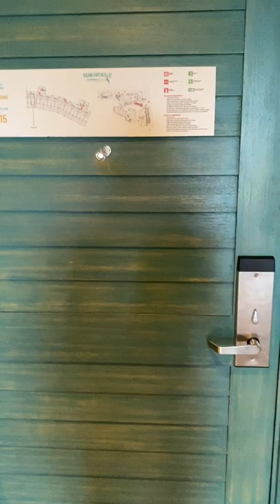MARGARITAVILLE CAP CANA DOMINICAN REPUBLIC SWIM OUT SUITE 3115